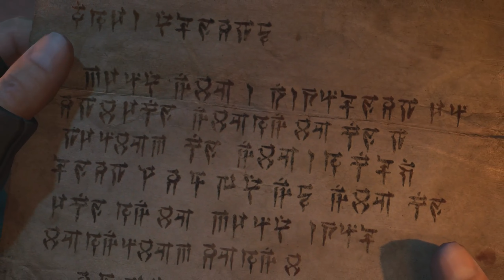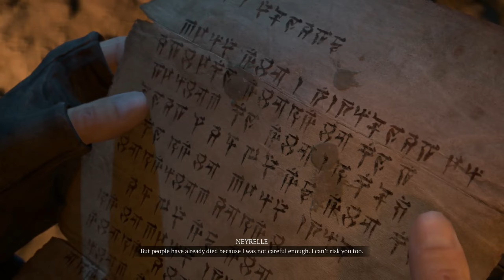Diablo 4 COOP | #11 | Let's Play CZ | PS5 | 12.12.23.